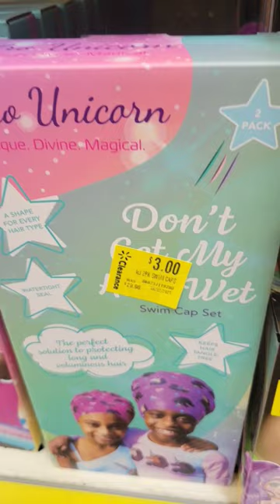walmart has afrounicorn products on sale.